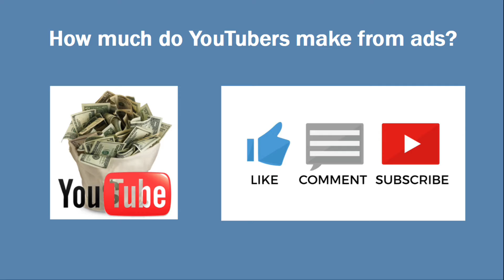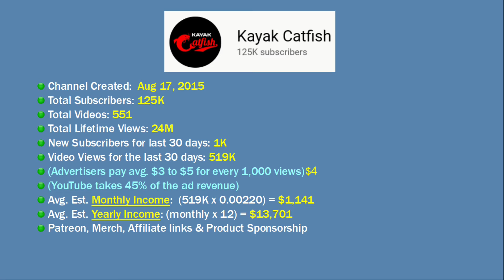How much money do youtubers make? (KAYAK CATFISH)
In this video, I will show you an estimate of how much money KAYAK CATFISH makes on YouTube running ads. (Assuming channel monetization is on)

Title: Dreamy Piano Soft Sound Ambient Background - (WinkingFoxMusic)